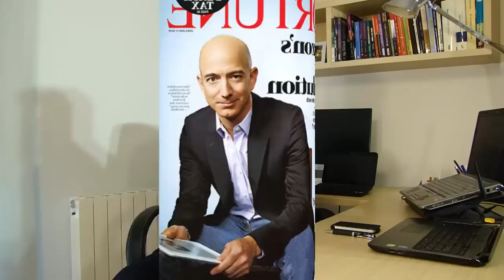La INCREÍBLE lección de la VACA (No apta para MEDIOCRES) Historia para REFLEXIONAR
▼ABRIR▼ La LECCIÓN de la VACA.  Como dejar de ser CARBÓN y convertirse en DIAMANTE.

La lección de la vaca nos enseña que tal vez aquellas cosas que nos atan a la pobreza, a la mediocridad o a los bajos resultados pueden ser aquellas que aparentemente son de mayor valor, mas apreciamos, y esto no se puede referir necesariamente a algo material sino también a una forma de pensar, a un paradigma o a una forma de ver la vida.

Le invitamos a conocer la LECCIÓN DE LA VACA, extraída del libro del Dr Camilo Cruz con la cual usted al igual que yo podrá aprender muchas cosas.  Disfrútelo.

La forma o la secuencia en la que cualquier ser humano llega a los resultados es la siguiente: Primero lo sientes, después lo piensas, a continuación lo expresas (lo dices), después lo haces y al final de todo esto vienen los RESULTADOS.  Lo que dices es una parte muy importante de toda esta cadena.  Aquí es necesario tener en cuenta que el orden de los factores no altera el resultado.  Que quiere decir esto: que cualquiera de nosotros podría comenzar por REPETIR de manera organizada y consciente una palabra o un conjunto de palabras y al final el solo cambio en el vocabulario puede cambiar el RESULTADO.  Esto es lo que nos enseña la PROGRAMACIÓN NEUROLINGUISTICA y está totalmente demostrado.

El hecho es que la mayoría de las personas se repiten a si misma palabras que les hacen daño, palabras que hunden su AUTOESTIMA, palabras que acentúan  paradigmas que no les permiten progresar y avanzar en la vida.  Estas palabras que decimos todos los días, que son palabras de pobreza y que probablemente utilizamos si ni siquiera pensar en ello son un atentado grave contra nuestro progreso sobre todo si tenemos en cuenta que la persona con la que más hablamos todos los días es con nosotros mismos.  La CONVERSACIÓN INTERNA es la que más fluye durante el día, y si durante todo el día y todos los días te repites palabras de pobreza mental, palabras limitantes, palabras que te impiden desarrollar un necesario nivel de CREENCIA, en ese caso estaremos en verdaderos problemas porque muy probablemente nuestros sentimientos estarán correlacionados con ese lenguaje negativo, así mismo nuestros pensamientos, nuestras acciones y al final en los resultados.

No te pierdas este vídeo, un vídeo que quiere elevar tu nivel de conciencia y hacerte consciente de las cosas que te pueden hacer más fácil el camino.

// CONECTA CONMIGO //

Vídeos imprescindibles